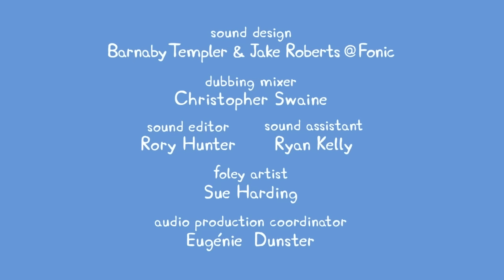Peppa Pig | Undersea Party | Peppa Pig Official | Family Kids Cartoon